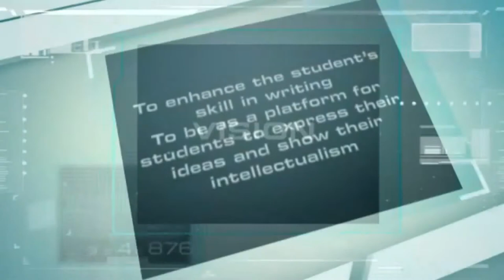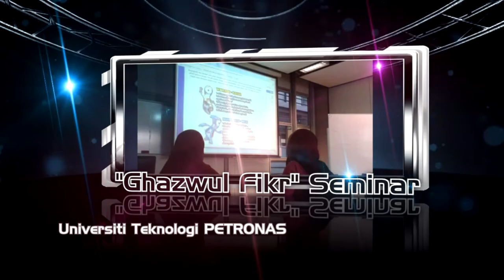CORPORATE MONTAGE UTP WRITING GROUP